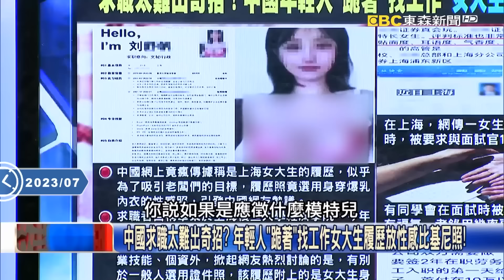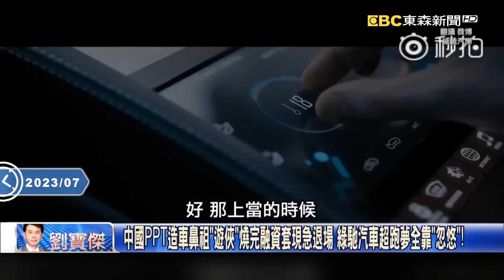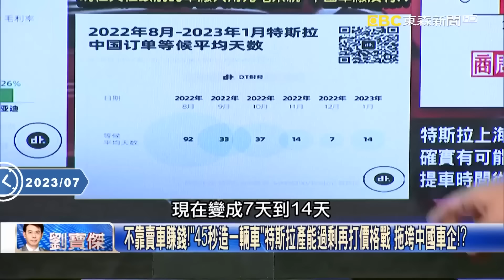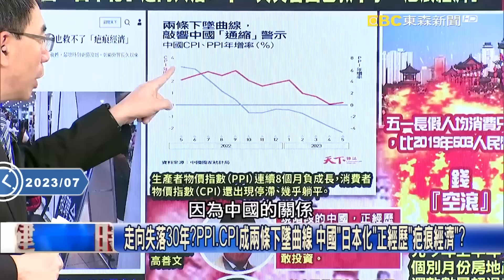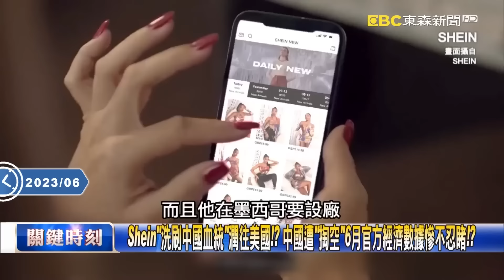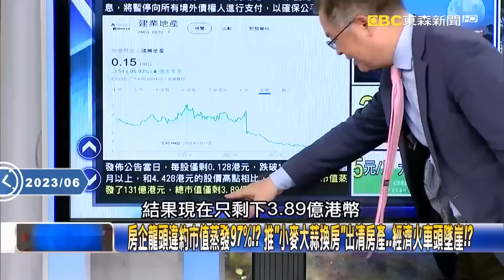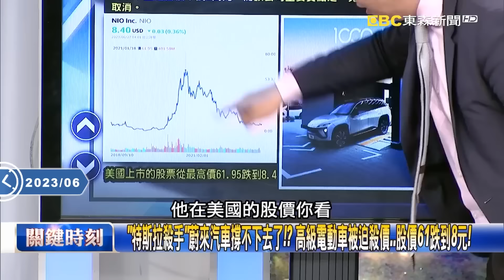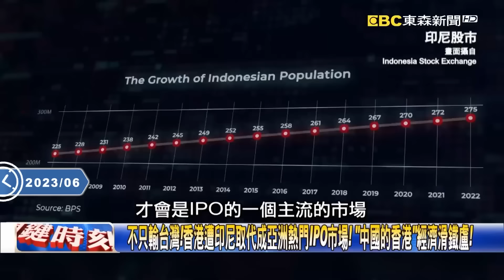【習近平翻車】中國失業率20%↑「女大生履歷放比基尼照」跪著找工作！房市陷死循環「習近平政策」剩死路一條？【關鍵時刻】- 劉寶傑 姚惠珍 呂國禎 林廷輝 黃世聰 黃暐翰 吳子嘉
(00:00:00)中國求職太難出奇招？ 年輕人「跪著」找工作女大生履歷放性感比基尼照！
(00:01:13)嚨是「騙補」！奇點燒光736億一個車影都沒有 中國電動車幻滅8成車企退場！
(00:29:22)中國各地禁止大胃王比賽代表缺糧了？ 烏俄戰讓糧食進口1年少800萬噸！
(00:33:14)中國第一高樓也爛尾！？ 習推大灣區沒人要…深圳地標「半價法拍」沒人敢接盤！
(00:37:32)走向失落30年？PPI、CPI成兩條下墜曲線 中國「日本化」正經歷「疤痕經濟」？
(00:44:46)Shein「洗刷中國血統」潤往美國！？ 中國遭「掏空」6月官方經濟數據慘不忍睹！？
(00:51:56)人民幣「急救無效」燒數兆救不活？ 中國經濟「見頂了」習近平花拳繡腿全沒用！？
(01:10:46)中國「瘋狂內捲」全國砍價自相殘殺！ 車、房賠錢求售、經濟成習近平無解難題？

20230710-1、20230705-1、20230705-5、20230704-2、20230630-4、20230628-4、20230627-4